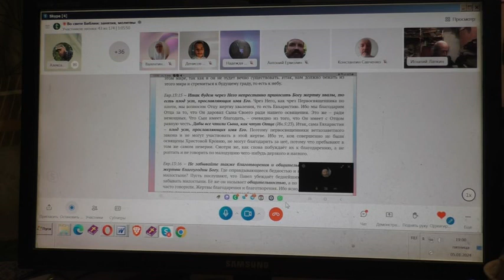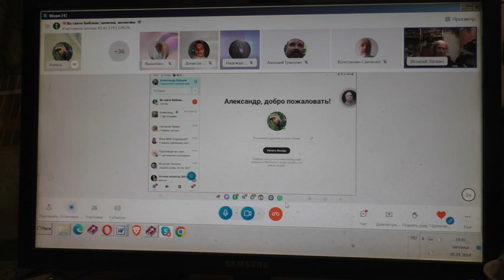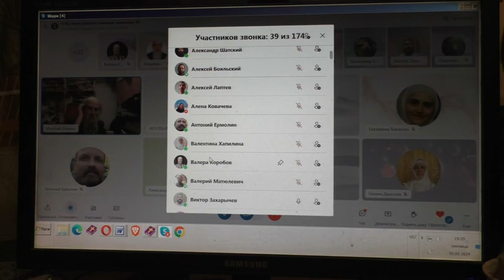Вопросы по Писанию 05 01 2024